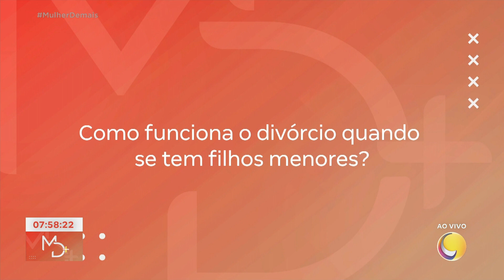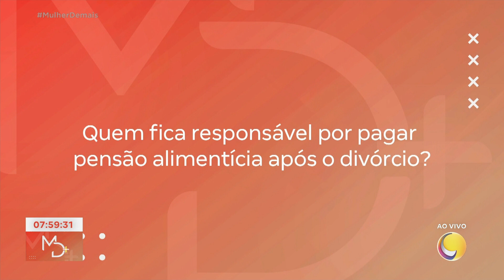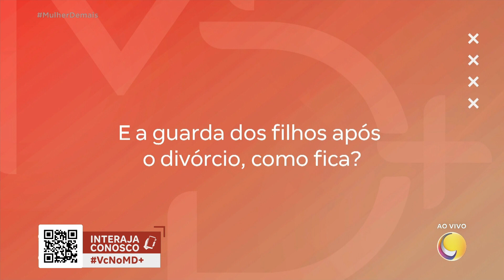Divórcio com filhos: Como fica a guarda compartilhada, pensão alimentícia e visitas? - Parte 1